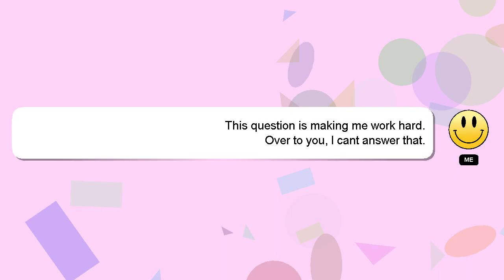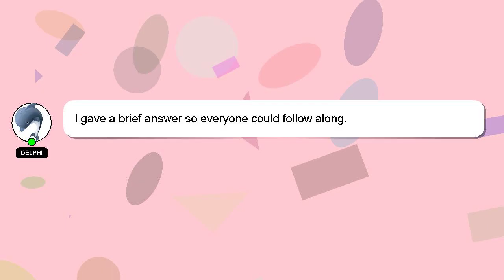How to tie no tie shoelaces?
Allow me to introduce myself briefly, Hello everyone, I'm Delphi. I am here to aid you in getting answers to your questions. - How to tie no tie shoelaces?

A 'heart' from me will indicate my appreciation for your answer.

*2 What we are experimenting :*